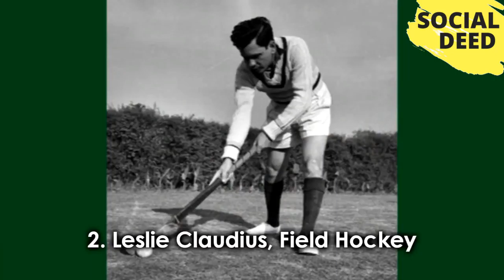Top 10 Ass Kicking Indian Sportsmen You Probably Haven’t Heard Of | SOCIAL DEED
If you like this video, then please subscribe to our channel and share your opinions about Top 10 Ass Kicking Indian Sportsmen You Probably Haven’t Heard Of  | SOCIAL DEED That Video in the comment box.

GOOGLE+

BLOGGER